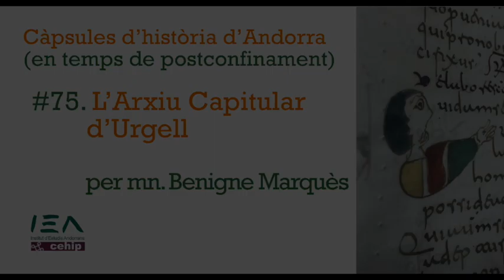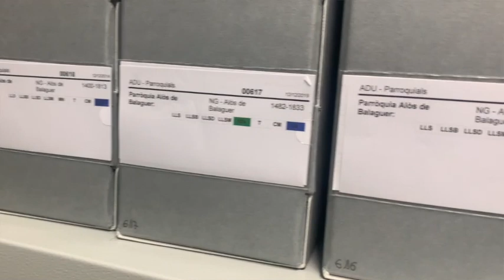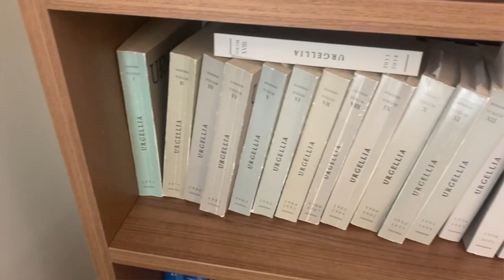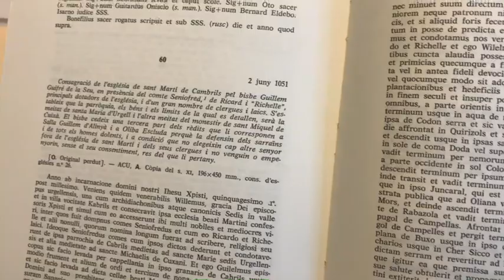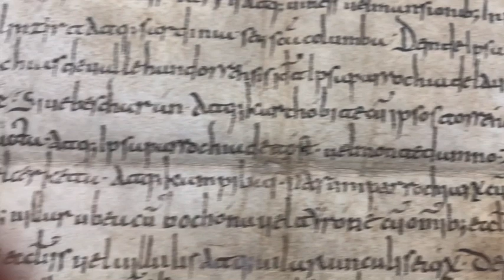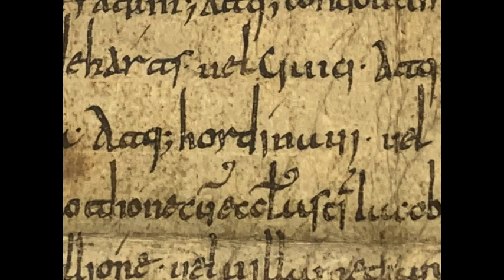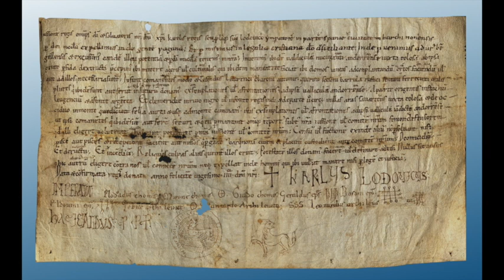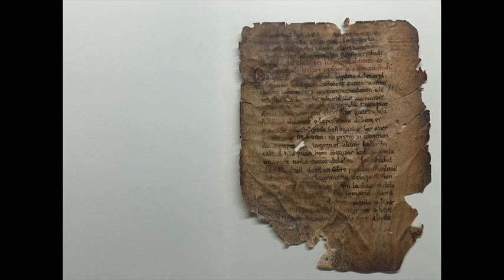Càpsula #75. L'Arxiu Capitular d'Urgell, per mossèn Benigne Marquès.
L'Arxiu Capitular d'Urgell és una institució essencial per al coneixement de la història del bisbat d'Urgell, d'Andorra i del Pirineu. Té uns fons riquíssims que encara poden ser objecte de noves recerques. En una conversa amb el director tècnic del CEHiP, Albert Villaró, mossèn Benigne ens parla de l'origen de l'arxiu, el seu emplaçament actual i ens mostra alguns dels documents més significatius que s'hi custodien, com el Cartulari, l'Acta de Consagració de Santa Maria d'Urgell, la Carta Pobla d'Andorra i el Segon Pariatge.